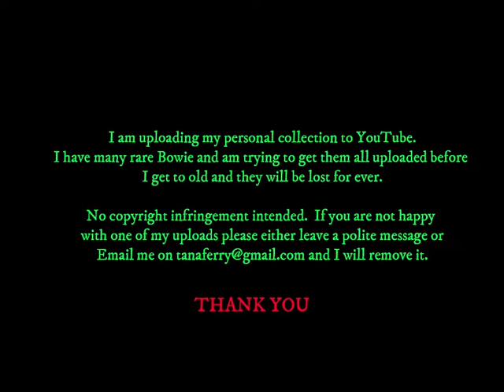David Bowie - Stars In Their Eyes Grand Final - Tony Perry - Ashes To Ashes - UK TV - 14 July 2001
Tony won his round (Uploaded a few days ago) and this is the grand final, does he win?